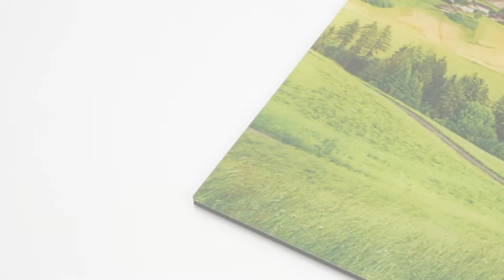GalleryPrint matt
Hole dir mit dem GalleryPrint in matt die Kunstgalerie zu dir nach Hause. Die Kombination aus Direktdruck auf Acrylglas (2 mm) und einer verstärkten Alu-Verbundplatte (3 mm) schafft einen einzigartigen Effekt sowie eine eindrucksvolle Tiefenwirkung. Dank des 7-Farb-UV-Direktdruckverfahrens inklusive Lightfarben kannst du dich auf höchste Auflösung und maximale Schärfe freuen.